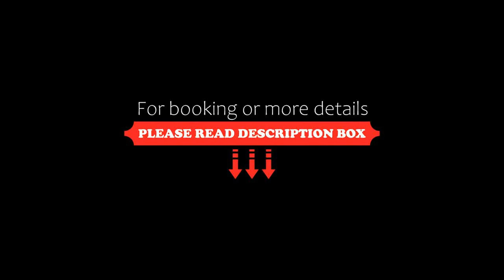Direct Hotels Breeze on Brightwater, Mooloolaba, Australia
About Property:
Set in the area of Mooloolaba, Direct Hotels - Breeze features an outdoor swimming pool. It is just 10 minutes' drive from Underwater World Sea Life Mooloolaba and Mooloolaba Beach.
This property offers fully self-contained apartments and townhouses complete with full kitchens including a dishwasher, full laundry and enclosed balconies and courtyards.
Features include free unlimited WiFi and BBQ facilities for entertainment.
Property Type: Hotel
Address: 1 Hibbertia Street, Mountain Creek, 4557 Mooloolaba, Australia
Searching For
1. Direct Hotels Breeze on Brightwater - Mooloolaba - Australia
2. Direct Hotels Breeze on Brightwater - Mooloolaba - Australia Address
3. Direct Hotels Breeze on Brightwater - Mooloolaba - Australia Rooms
4. Direct Hotels Breeze on Brightwater - Mooloolaba - Australia Amenities
5. Direct Hotels Breeze on Brightwater - Mooloolaba - Australia Offers and Deals
Audio Credit:
Track Title: Subway Dreams
Artist: Dan Henig